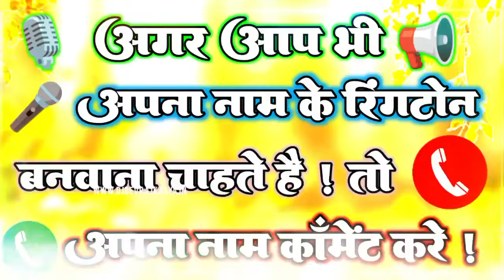राजाबाबू जी के नाम से मोबाईल रिंगटोन // Mobile Ringtone rajbabu Kumar // Name Ringtone Rajbabu Jee